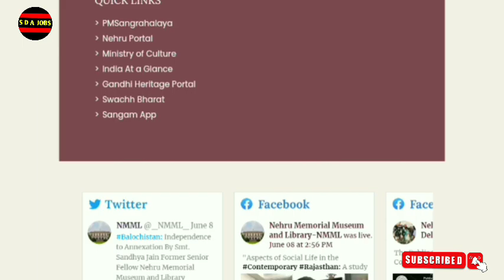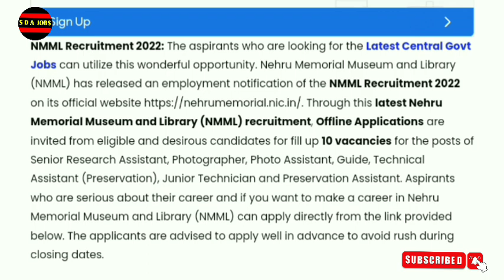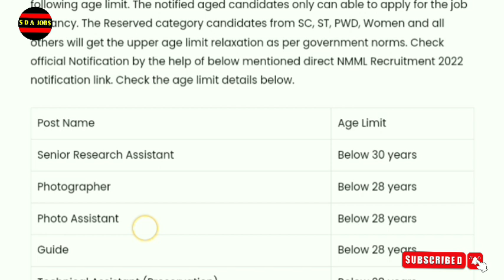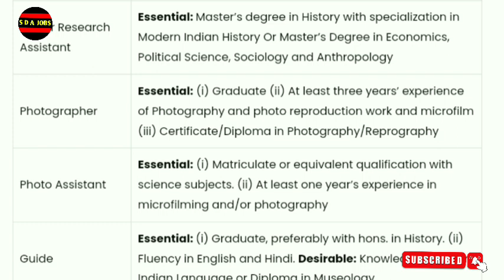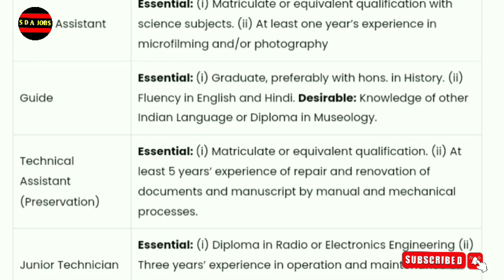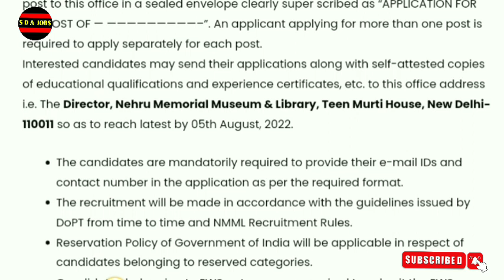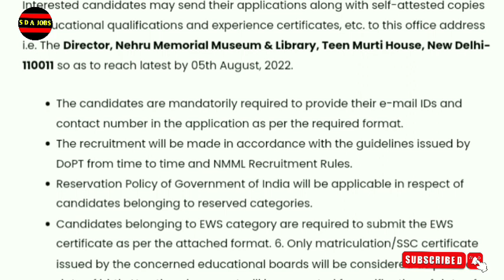nmml recruitment 2022 | central government jobs 2022 malayalam | job vacancy 2022 malayalam today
kerala jobs
job vacancy
government jobs
10th pass job
10th pass job work from homej
10th pass job malayalam
10th pass job government
10th pass job online
psc malayalam
psc notification 2022
psc thulasi